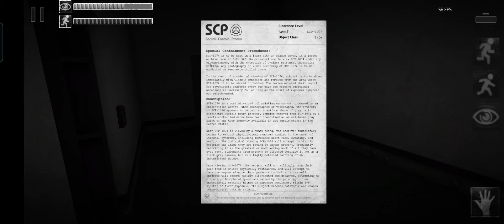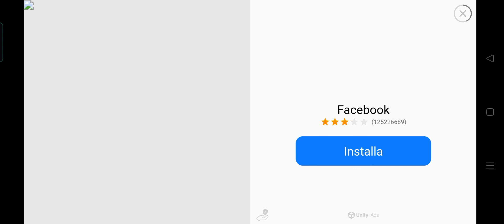Ho scoperto un segreto sugli SCP (SCP-1074)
Questa serie mi piace un casino!